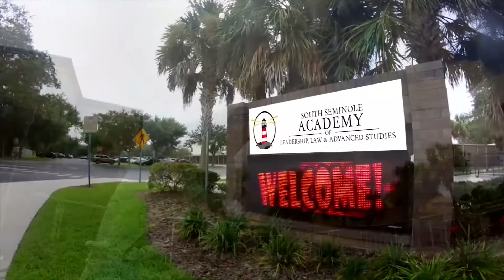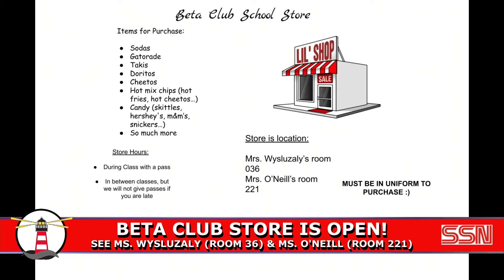SSN: September 02, 2021